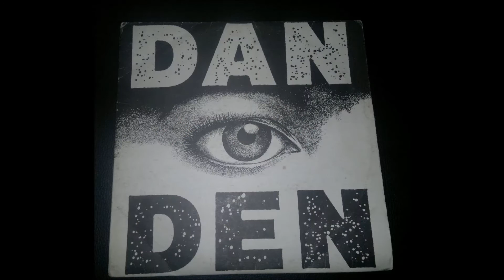DAN DEN i N°UNO del FicoRicco by Massimo djRoger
a todos mis amigos y fanaticos de la musica cubana Aqui ritmo DAN DEN  mi Ritmo y Armonia...la musica mia ... lo que mueve la farandula del Venerdì  FicoRicco CubanCultClub.
Aprovecha desfruta ...
Massimo djRoger by FicoRicco CubanCultClub